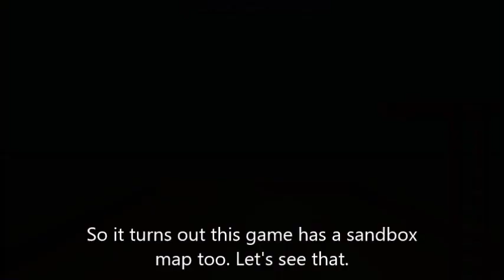Bargain Bin Let's Play | Ep 4 - The Bleating Dead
In this video, I wage war on zombie sheep. (Spoiler: the sheep win.)